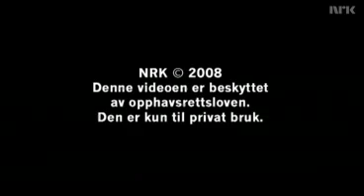Tine Wulff - Ride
Fra Melodi Grand Prix-delfinalen i Bodø.